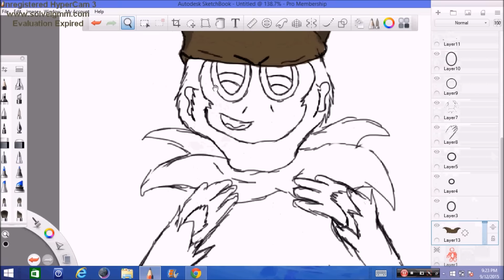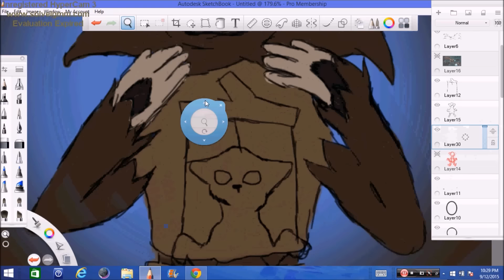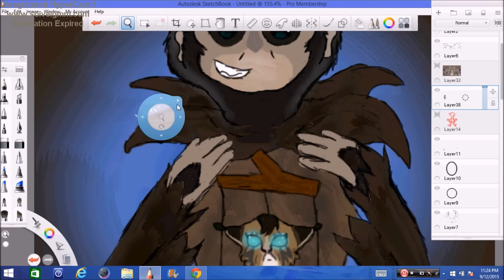Curiosity Speedpaint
So! during one of her stream i had this idea Of Curiosity controlling Video like a puppet basically how he usually does kinda but in a literal sense so here! GIFT for Teelia ! I realized after i finished that it kinda looks like your speed paint of Curiosity and im so SORRY for that!!! ;o; i honestly didnt meant it! Its just i cant draw closed hands so i did them open ;u; sorry again!

Song: Whispers in the Dark By Skillet
TT: 3; 49;17
TL: 00:02:56